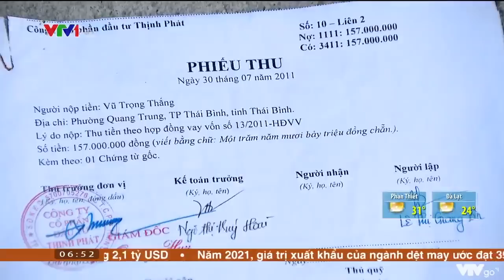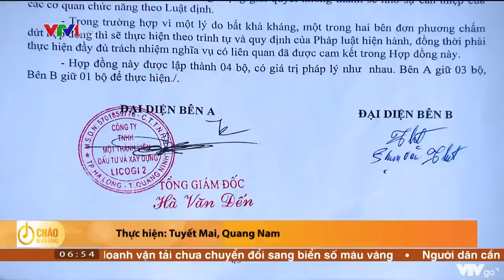Mua đất 10 năm vẫn chưa được xây nhà | VTV24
Hơn 400 hộ mua đất tại dự án khu dân cư đô thị phía tây QL10 huyện Đông Hưng, Thái Bình phản ánh việc mua đất đã hơn 10 năm mà vẫn không biết bao giờ mới được xây nhà.